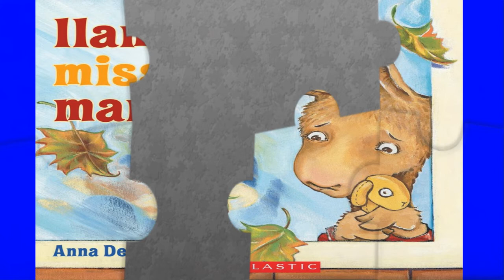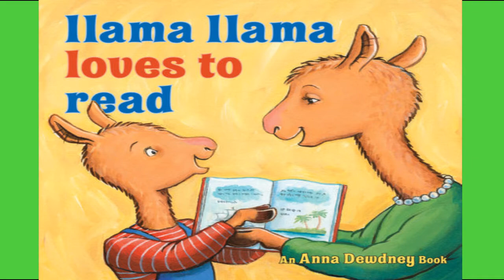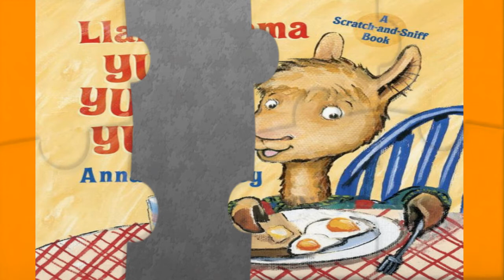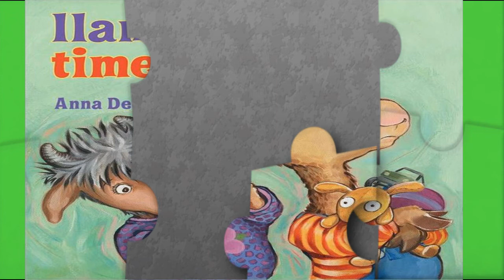Netflix Llama Llama movie puzzle game and Netflix Llama Llama toy. Netflix Llama Llama fun. Kids fun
Netflix Llama Llama movie. Great new Puzzle Surprise and Fun with Netflix Llama Llama fun movie toy and Kid Songs. Kids huge surprise puzzle game toy bases on Netflix Llama Llama books and toys. .Netflix Llama Llama!! Based on Greenscreen tech and puzzle program. Kid friendly Fun kids nursery rhyme songs.